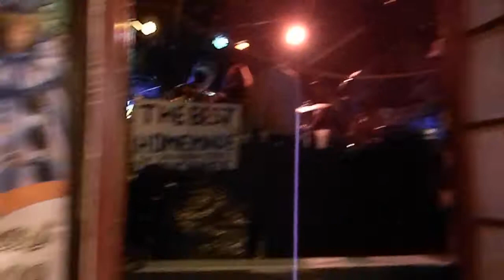Bourbon Street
- Nothing says "Welcome To The Big Easy" like a walk down the legendary Bourbon Street. Stop for a drink at Pat 'O Briens, get some Mardi Gras souvenirs in one of the many gift shops, or discover what architecture of the French Quarter is really like, only in gool 'ol N'awlins! Don't forget to wear your Saints jersey, WHO DAT!